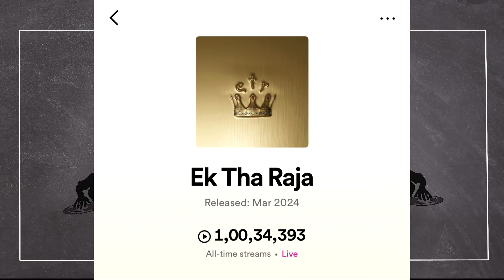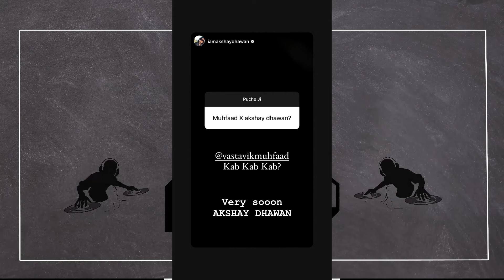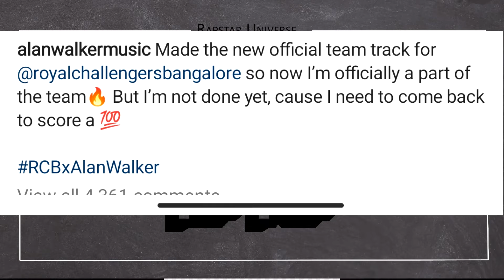'not happy' Badshah Reaction😨! Kr$na in Japan | Badshah Ep. With Karan aujla | Amrit maan on Sidhu